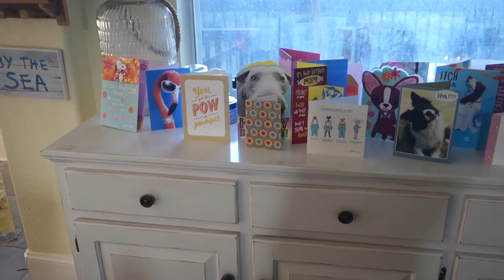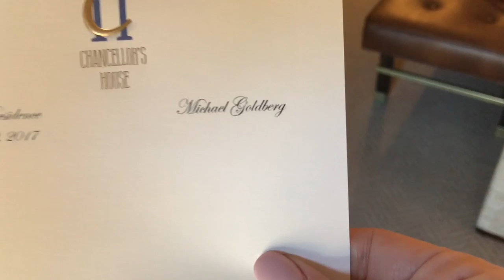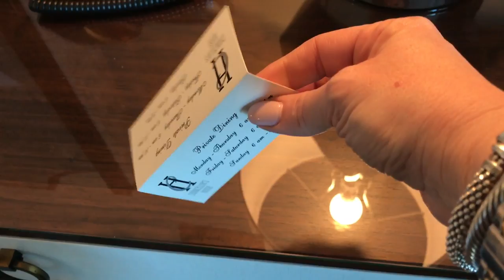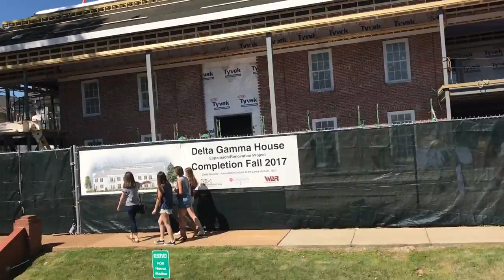Parents Weekend at Ole Miss | Weekly Vlog 2017 #15 | MsGoldgirl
WEDNESDAY
Top-old from Target

FRIDAY
Travel Outfit:

Night Outfit:
Long Cardigan-no longer available